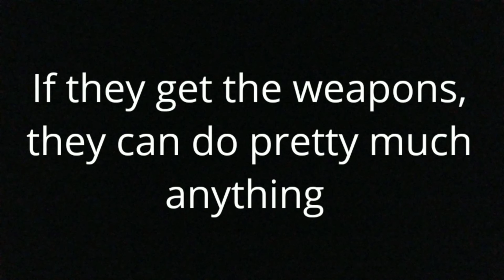Ninjago: A Frozen Path - Official Trailer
Alfie and Harumi are searching for the weapons of spinjitzu while the ninja have a new home and dont intend on letting that happen.